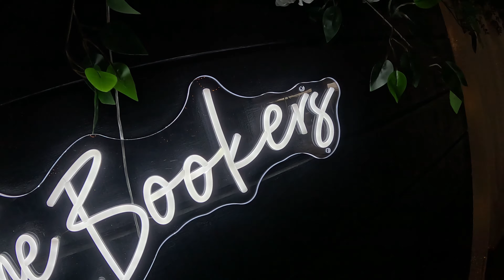Booker Highlight Wedding Video